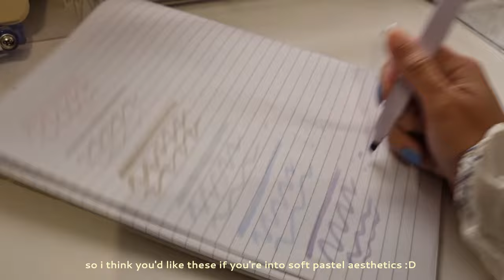what's in my pencil case 2023 ｡𖦹˚. 🖊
what's in my pencil case? as an online uni student! 🪽

💌 a little disclaimer ! all the items shown in the video were purchased by me with my own money, therefore i am neither sponsored nor affiliated with any of the products mentioned ‼️

items listed in order! 👝
🌷pencil case
🌷scissors
link unavailable:(
🌷gel ink ballpoint pen
🌷zebra z grip pastel blush smooth ball-point pen (pack of 6)
🌷zebra z-grip smooth retractable ball-point pen (pack of 3)

🎥 filmed on my samsung s21

- love, mia 💫